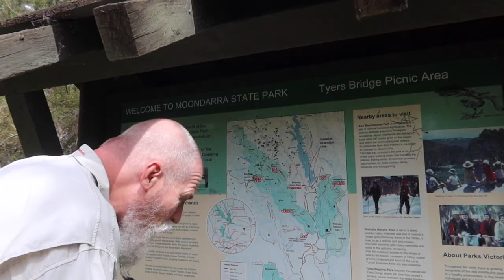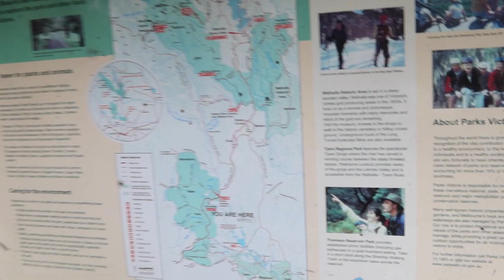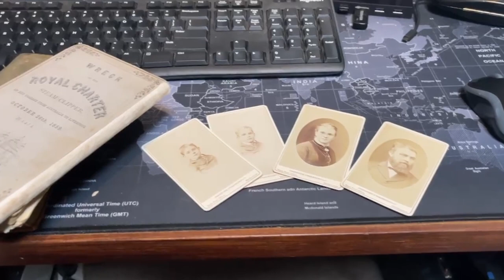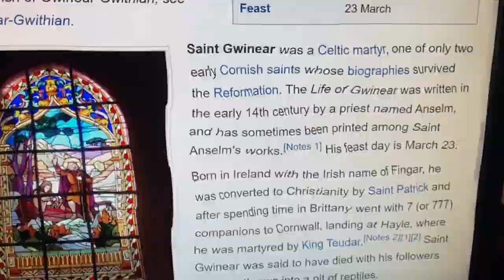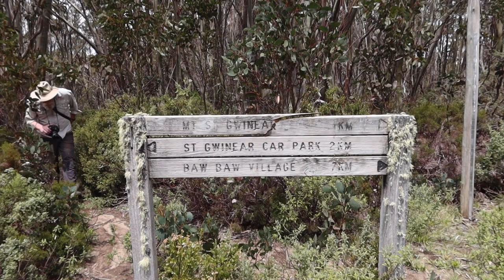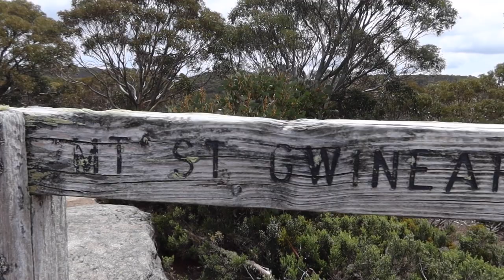The Journey to Mt St Gwinear in Baw Baw National Park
This is the first episode of a BRAND NEW SERIES called Climbing every small mountain in Victoria with Dad.

In this first episode Dad convinces me to climb Mt St Gwinear because of some very confusing reasons that are explained in this video.

Mt St Gwinear is in Baw Baw National Park in Victoria, Australia and is popular for cross country skiing during winter. The journey to the top is the most enjoyable part of these episodes because it gives me the opportunity to spend lots of time with Dad who is mildly entertaining.

Make sure to hit the SUBSCRIBE button so you don't miss a single second of this Dramatic series that will have you on the edge of your seat as we face some of Victoria's easiest hikes.

Please don't forget to like the video if you enjoyed it, comment what you think or let me know your experience if you have done any of these walks before and share with a friend who you would like to go on a hike with.